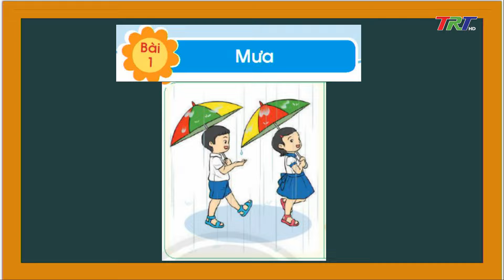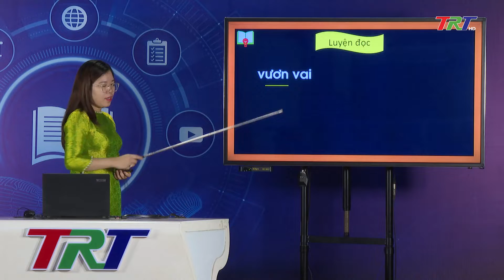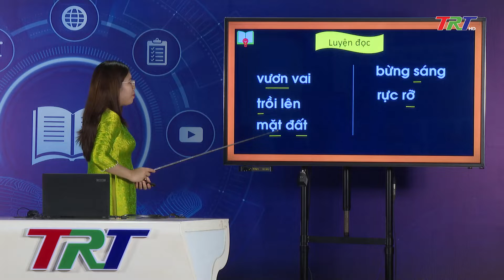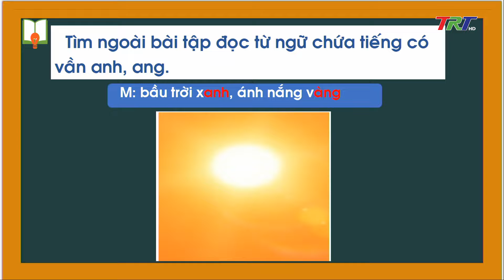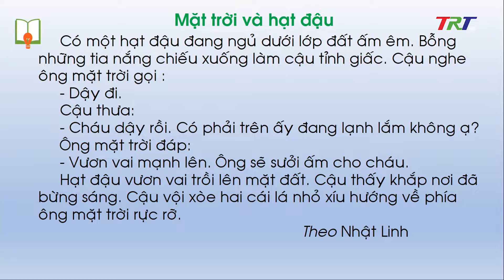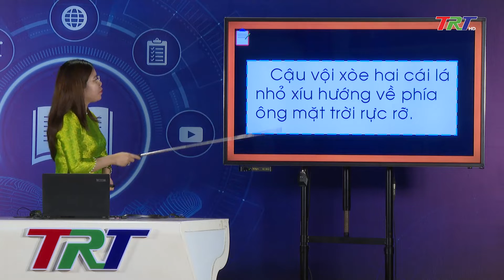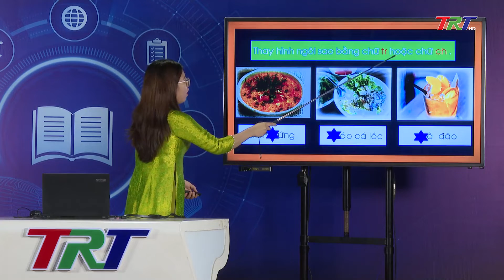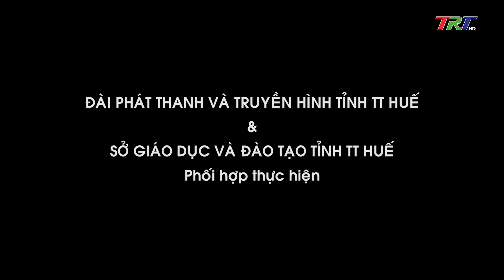TIẾNG VIỆT 1(Chân trời): CHỦ ĐỀ 22 MƯA VÀ NẮNG BÀI 2 - GV THÙY TRANG